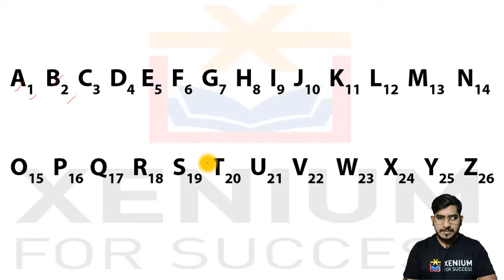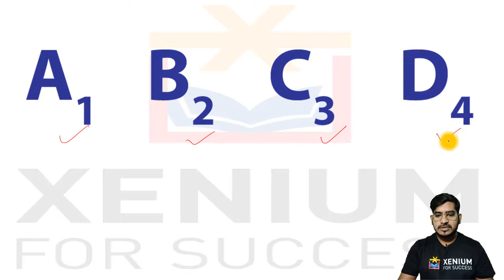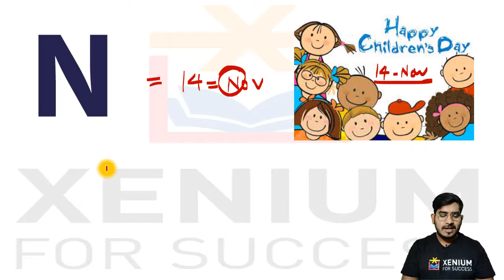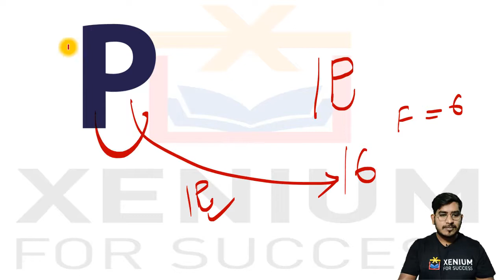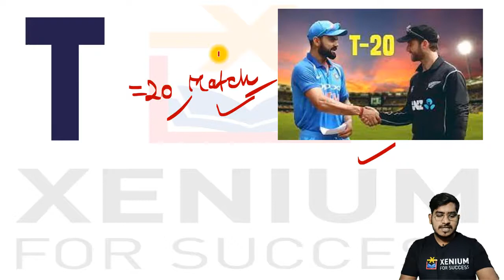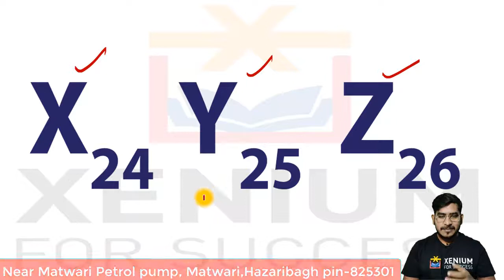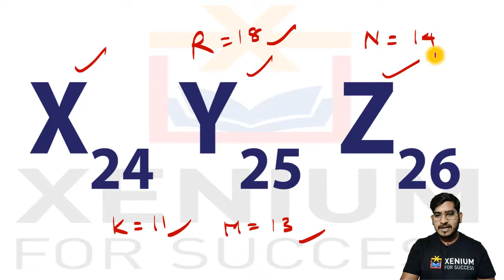Best trick Position for alphabet |SSC|BANKING|RAILWAYS| BY RAHUL SIR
Es video me mai aapko alphabet ke posotion ko yad rakhane ka best trick bataunga.